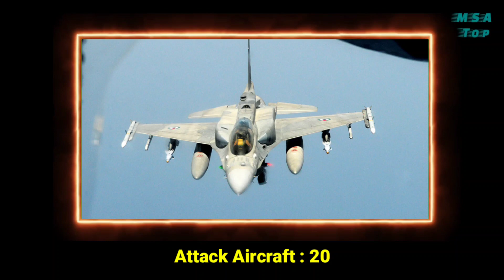How Powerful is UAE | United Arab Emirates Armed Forces | United Arab Emirates Military Strength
Source :
Wikipedia.com